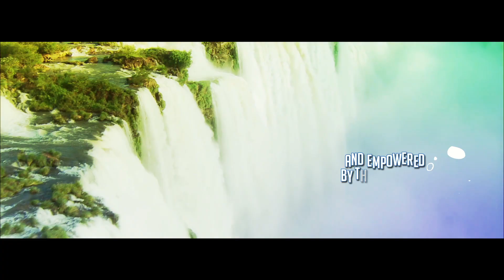Emporium Brasil - Trailer 2016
Welcome to the home of samba and nature’s crown jewel.
Welcome to the heart and soul of dance!

Matrixx presents: Emporium Brasil!

Saturday the 28th of May 2016 at Berendonck, Wijchen.

Track ID:
- Gregor Salto - Azumba - G-Rex
- Sergio Mendes - Fanfarra
- Sergio Mendes - Magalenha